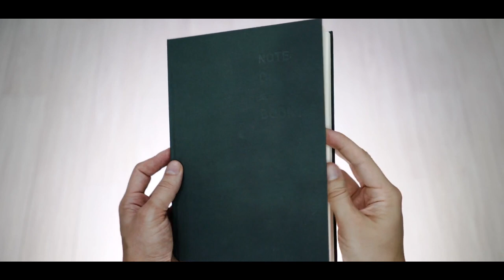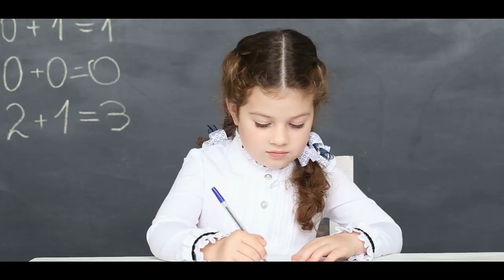Forget Me Not - Official Documentary Trailer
Here is the trailer for the movie - Forget Me Not - For The Child You Left Behind.

Download the full film for only £1.99 - all profits go towards funding low cost therapy services.